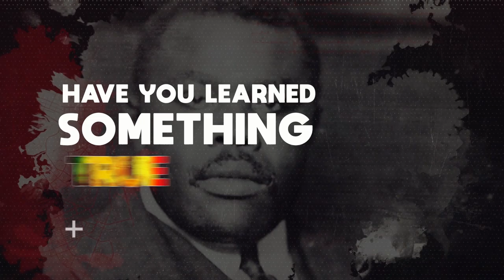Everaldo Creary Says "Once You Start To Work On Yourself, You Are Practicing Spirituality" Pt.5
In this reasoning Jamaican actor, poet, musician and director Everaldo Creary says "Once You Start To Work On Yourself, You Are Practicing Spirituality"